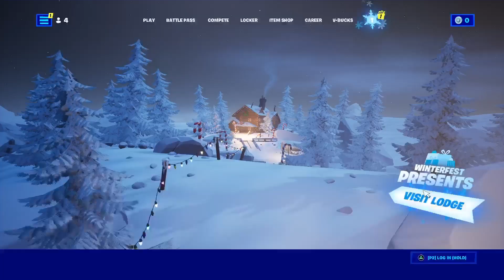All Christmas gifts fortnite